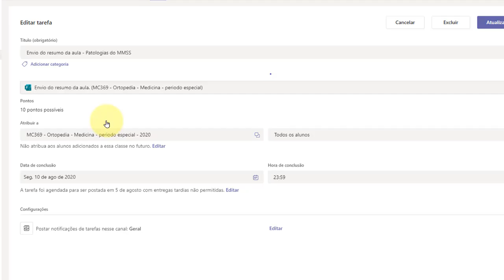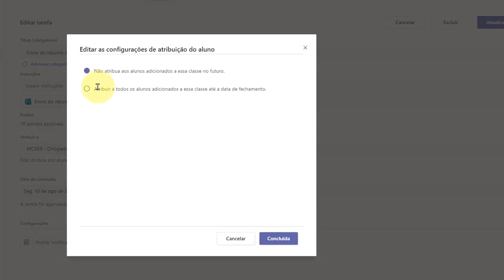Teams - atribuicao de tarefas para alunos atrasados